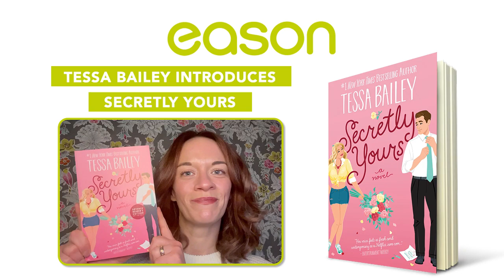Tessa Bailey Introduces Secretly Yours (Pre-order)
New York Times Bestselling author Tessa Bailey introduces her latest swoon-worthy romance read, Secretly Yours.

Hallie Welch fell hard for Julian Vos at fourteen, after they almost kissed in the dark vineyards of his family’s winery. Now the prodigal hottie has returned to their small Napa town. When Hallie is hired to revamp the gardens on the Vos estate, she wonders if she’ll finally get that smooch. But the grumpy professor isn’t the teenager she remembers and their polar opposite personalities clash spectacularly. One wine-fueled girls’ night later, Hallie can’t shake the sense that she did something reckless—and then she remembers the drunken secret admirer letter she left for Julian. Oh shit.

On sabbatical from his ivy league job, Julian plans to write a novel. But having Hallie gardening right outside his window is the ultimate distraction. She’s eccentric, chronically late, often literally covered in dirt—and so unbelievably beautiful, he can’t focus on anything else. Until he finds an anonymous letter sent by a woman from his past. Even as Julian wonders about this admirer, he’s sucked further into Hallie’s orbit. Like the flowers she plants all over town, Hallie is a burst of color in Julian’s grey-scale life. For a man who irons his socks and runs on tight schedules, her sunny chaotic energy makes zero sense. But there’s something so familiar about her... and her very presence is turning his world upside down.

Pre-order Secretly Yours by Tessa Bailey today to have it delivered your door on the day of publication.